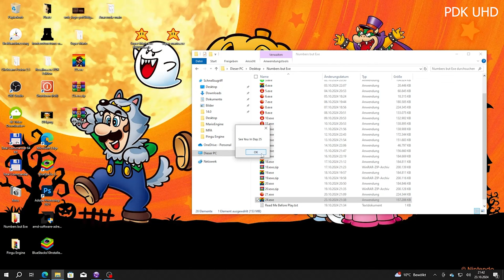24.exe (Day 24 of Numbers but Exe the PDK Edition The Spookytober Special)